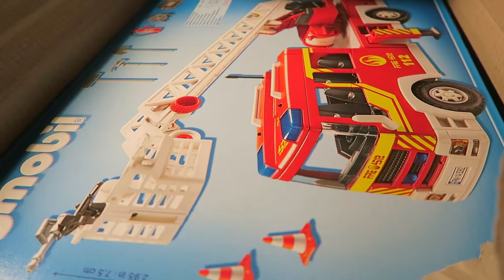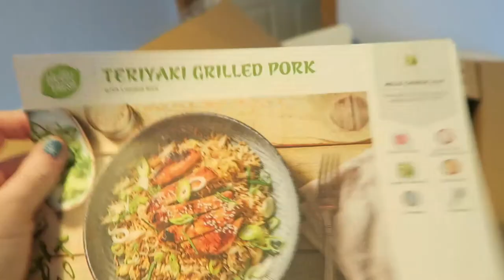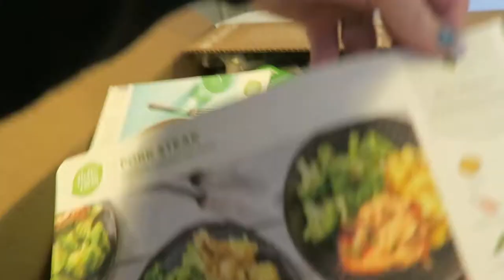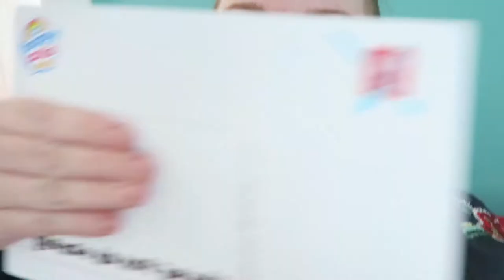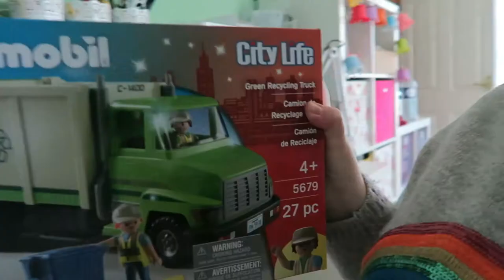Vlog 2019 - Special needs statement and snow